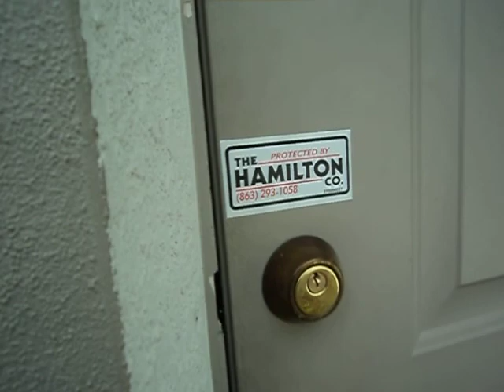DUPLES 6 CUARTOS 4 BANOS 2 COCINAS 2 GARAGES